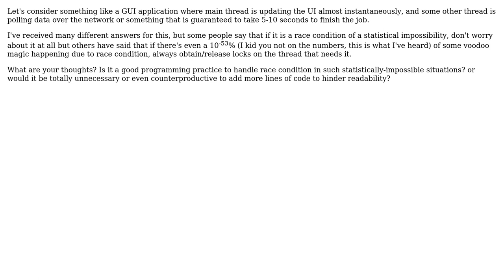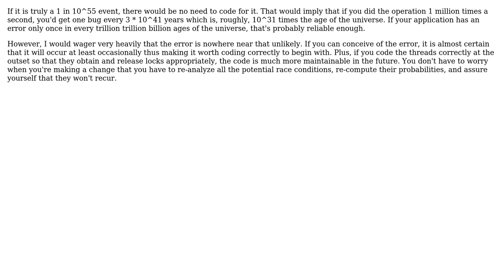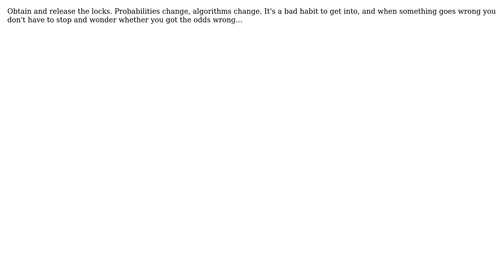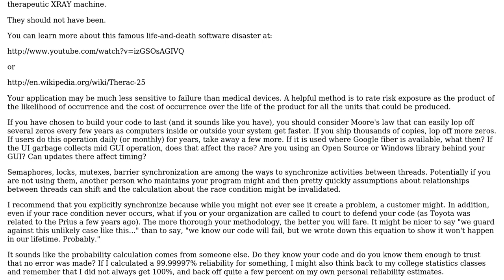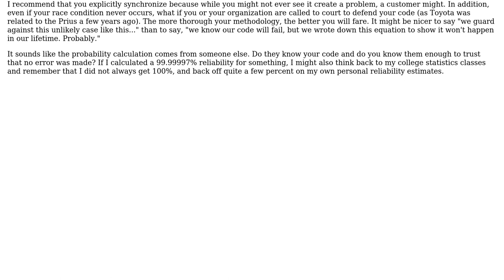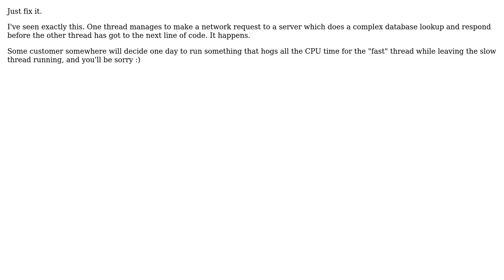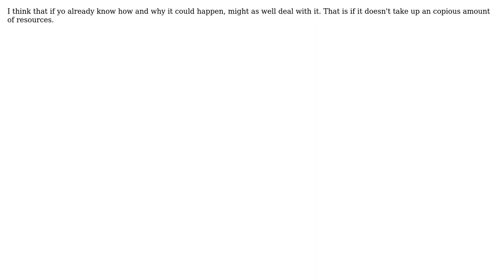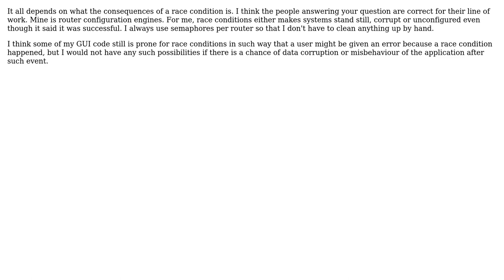Should I take care of race conditions which almost certainly has no chance of occuring?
Software Engineering: Should I take care of race conditions which almost certainly has no chance of occuring?

With thanks & praise to God, and with thanks to the many people who have made this project possible! | Content (except music & images) licensed under CC BY-SA | Music | Images & others | With thanks to user Sylwester user Sjaak van der Heide user Sergey Kalinichenko user ptyx user Paul user Michael Borgwardt user Mark Hurd user l46kok user Karl Bielefeldt user Justin Cave user JohnB user jmoreno user Hand-E-Food user GrandmasterB user gnat user DeveloperDon user Casey Kuball and the Stack Exchange Network Trademarks are property of their respective owners. You are responsible for your own actions.